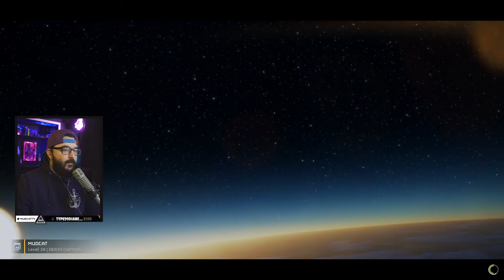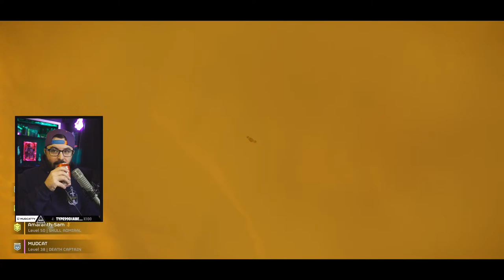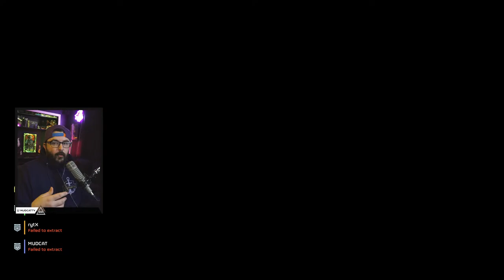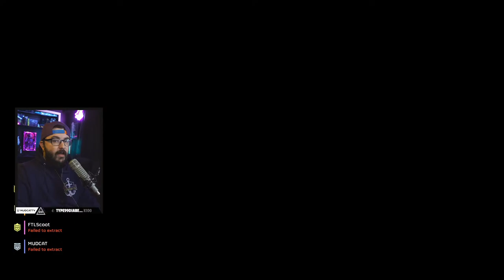🌎THE BOTS RETURN🌎 | Helldivers 2 Gameplay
Strap in Divers